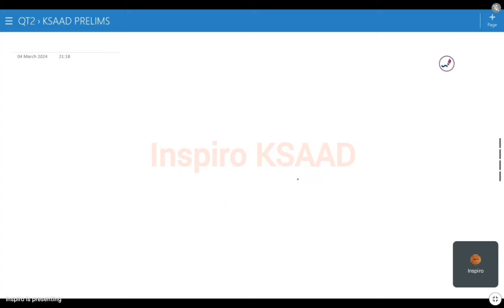INSPIRO KSAAD Online Class Income Tax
Karnataka PSC Assistant Controller & Audit Officer Prelims Exam Pattern

Paper Subject Max Marks Duration
Paper I General Studies 150 2 hours
Paper II Commerce & Management 300 2 hours

commerce:

Paper I – Accounting and Finance

Part-I: Accounting, Auditing, and Taxation.
Part-II: Business, Finance, and Financial Institutions.
Paper II – Organization Theory and Industrial Relations

Part-I: Organization Theory.
Part-II: Industrial Relations.
Management:

Paper-I

Organisational Behaviour & Management Concepts.
Organisational Design.
Economic Environment.
Quantitative Methods.
Paper-II

Marketing Management.
Production and Materials Management.
Financial Management.
Investment Decision.
Financing Decision.
Working Capital Management.
Income Determination and Distribution.

A tax audit is required if the sales, turnover, or gross receipts of a business exceed Rs. 1 crore in the financial year or if the taxpayer opts for a presumptive taxation scheme under section 44AD or 44ADA of the Income Tax Act, 1961. There are some other circumstances where a tax audit may be required.

There are various kinds of audits being conducted under different laws such as company audit /statutory audit conducted under company law provisions, cost audit, stock audit etc. Similarly, income tax law also mandates an audit called ‘Tax Audit’.

As the name itself suggests, tax audit is an examination or review of accounts of any business or profession carried out by taxpayers from an income tax viewpoint. It makes the process of income computation for filing of return of income easier.

Finance Act 2020: The threshold limit of Rs 1 crore turnover for a tax audit is proposed to be increased to Rs 5 crore with effect from AY 2020-21 (FY 2019-20) if the taxpayer’s cash receipts are limited to 5% of the gross receipts or turnover, and if the taxpayer’s cash payments are limited to 5% of the aggregate payments.

Finance Act 2021: With effect from 1st April 2021, the threshold limit of Rs 5 crore is increased to Rs 10 crore in case cash transactions do not exceed 5% of the total transactions.